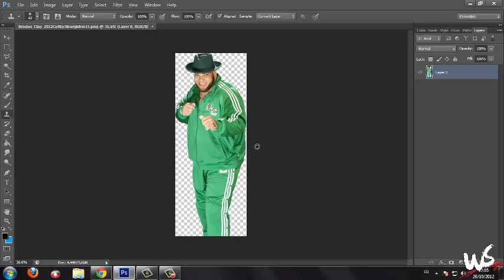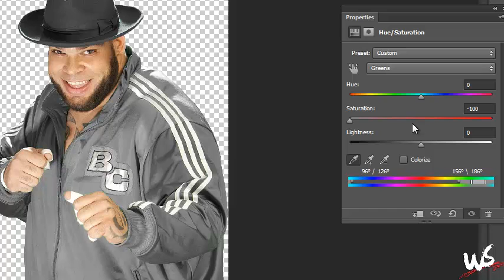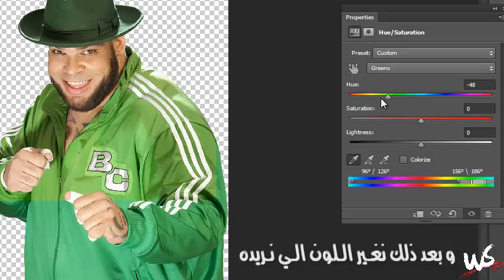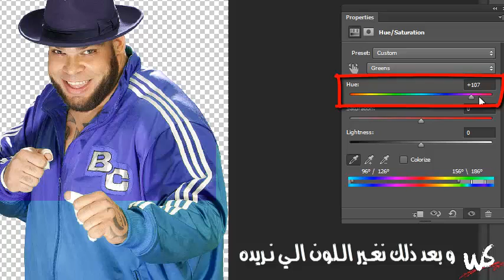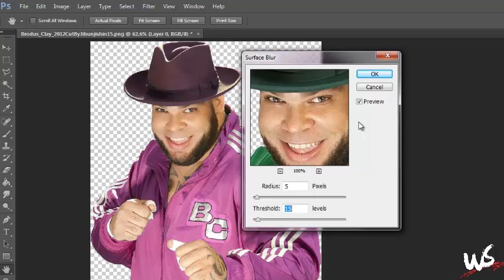درس فــوتـوشــوب | طـريقة سهـلة لتغيير لون الـتيشرت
الــدرس واضـح و دقـيق أتـمـنى أنــي قـد شـرحت لـكم الـدرس بـالتـفضيل الـممل D:
لا تـنـسوا لايـگ / سـبـسگـرايب

تـحــاتـي | WAEL | ^_^